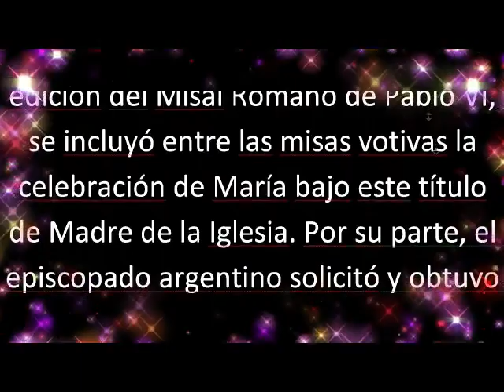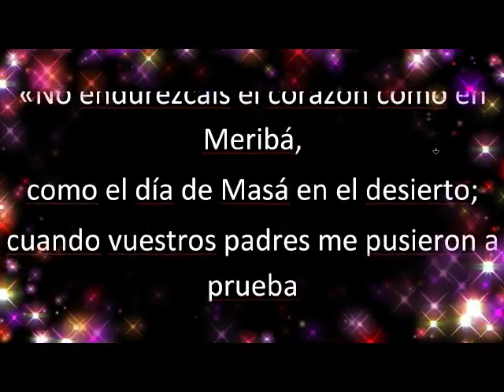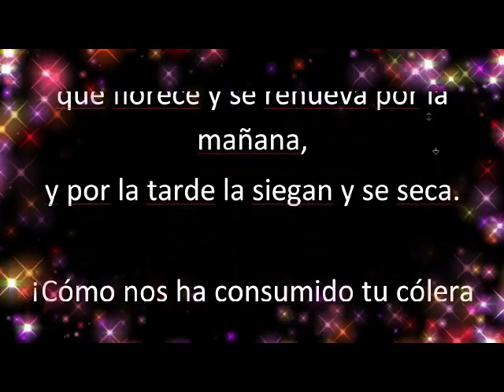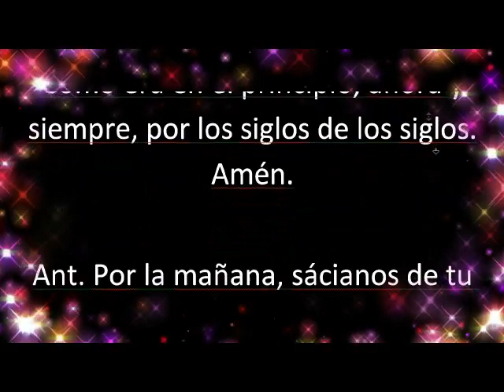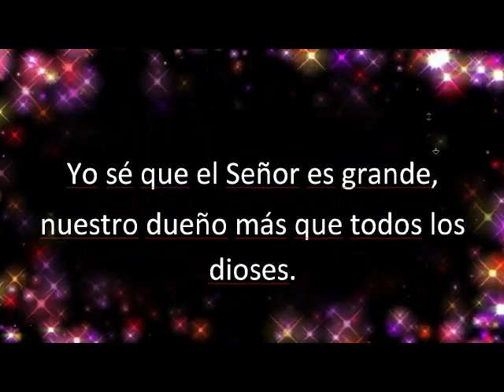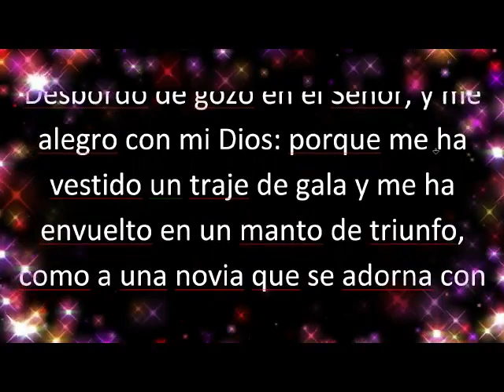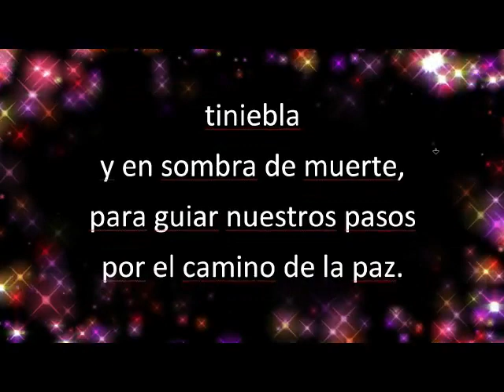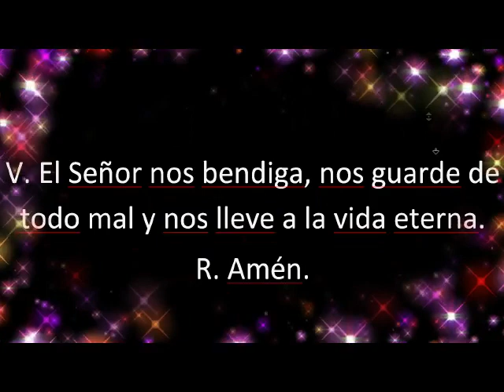Laudes memoria de María Madre de la Iglesia. Lunes 29 de Mayo 2023.